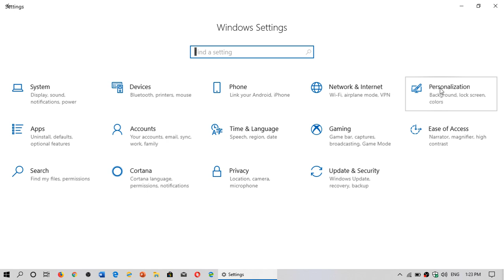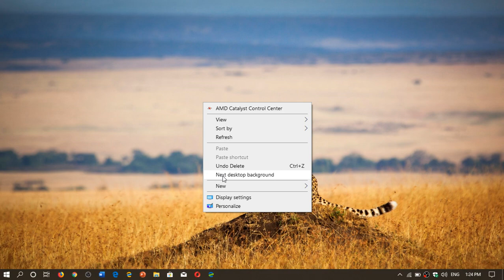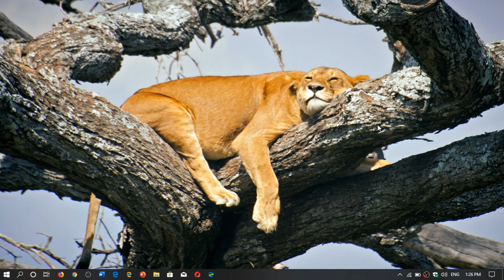Windows 10 Quickly cycle through Wallpaper pictures from your desktop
Simple but unknown, you can easily scroll through your Wallpaper pictures from the desktop